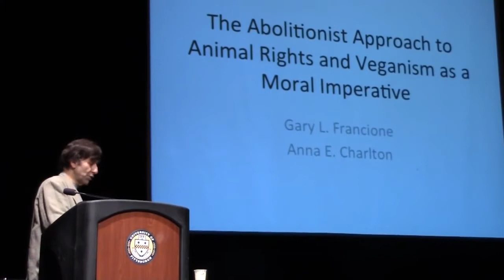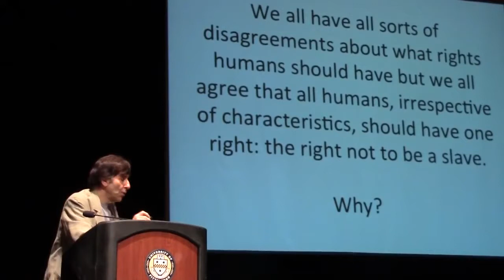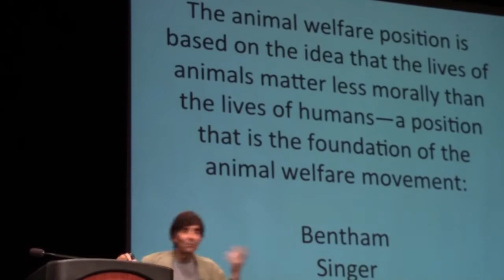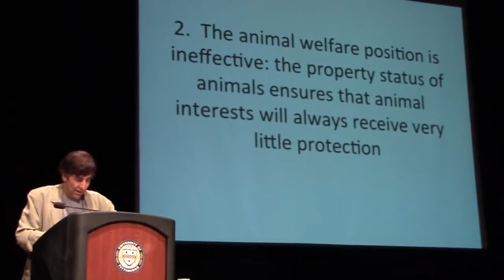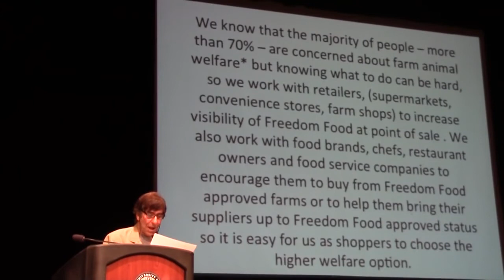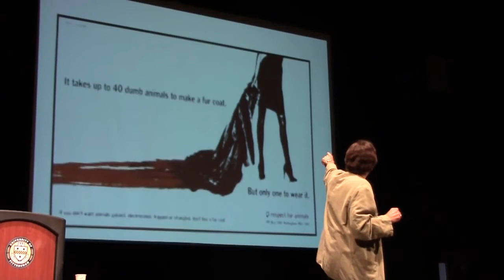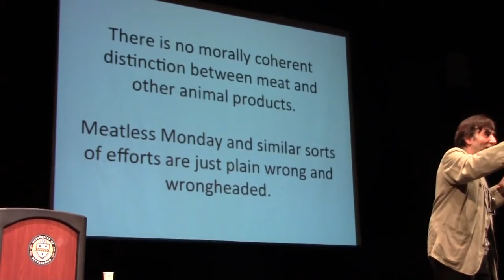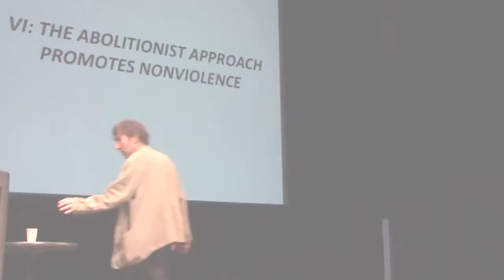Veganism: The Moral Imperative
Vegetarian Summerfest Presentation (July 2015)

This video features Prof. Gary L. Francione's lecture at the 41st annual Vegetarian Summerfest, which took place from July 8 - 12, 2015 at the Conference Center at Pitt-Johnstown on the University of Pittsburg campus at Johnstown, Pennsylvania. His lecture centered on the Abolitionist Approach to Animal Rights and veganism as a moral imperative.

*Includes approved English subtitles